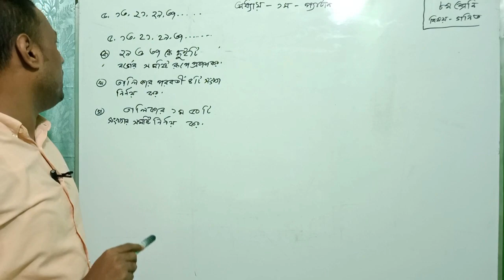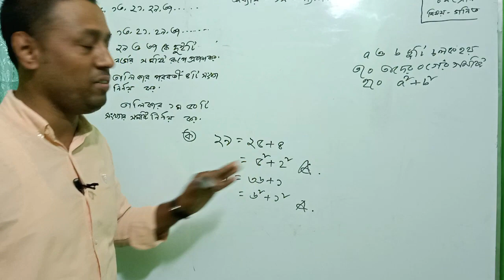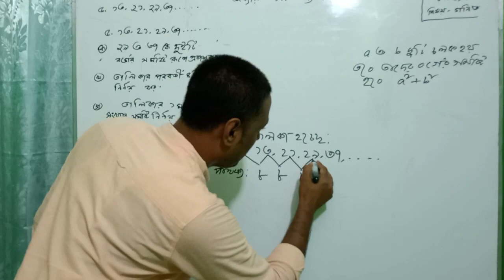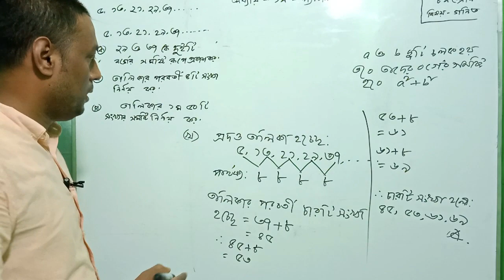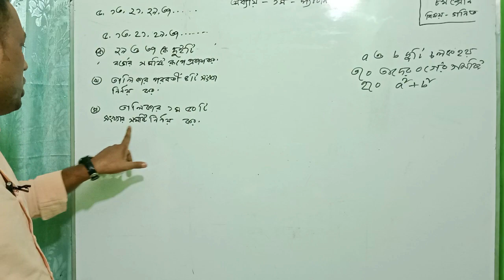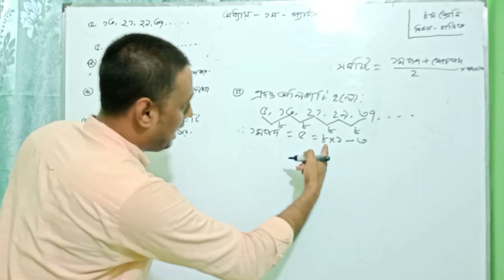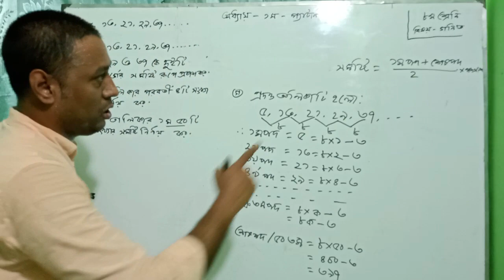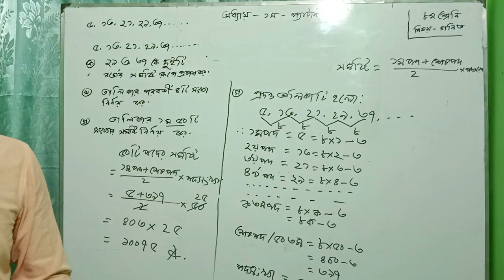৮ম শ্রেণির গনিত বিষয়ের ১ম অধ্যায় (প্যাটার্ন)